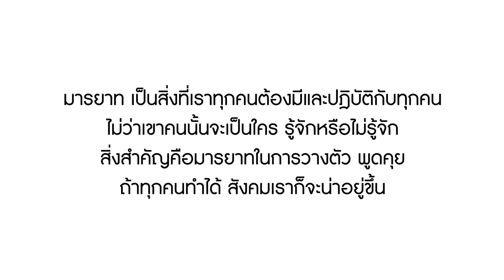หนังสั้น ป้า แต่งตัวสกปรก!! มาซื้อบ้าน | Lovely Family TV